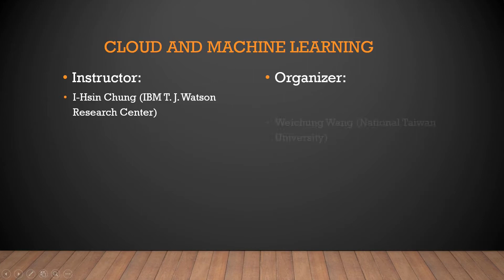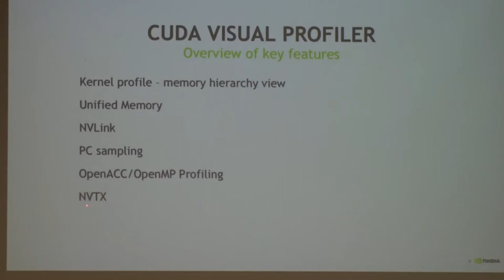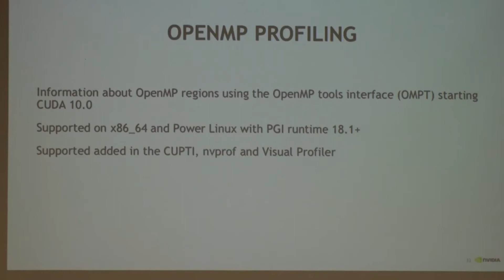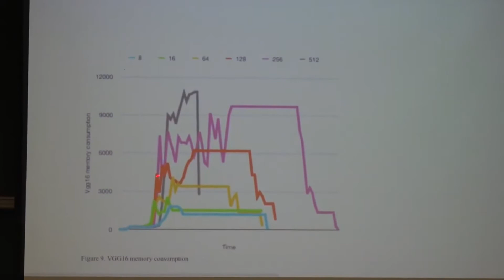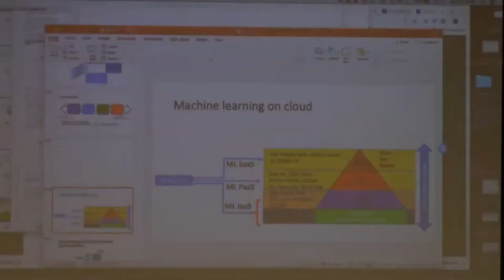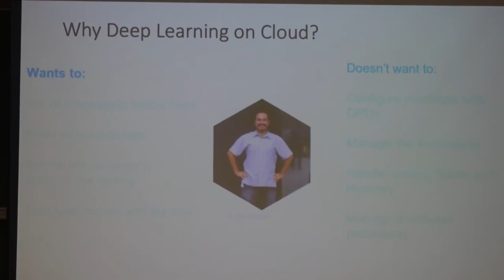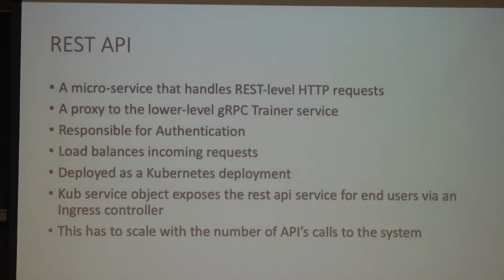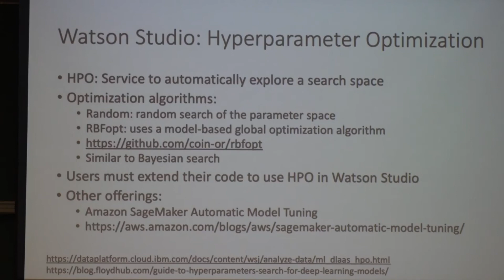Cloud and Machine Learning 10